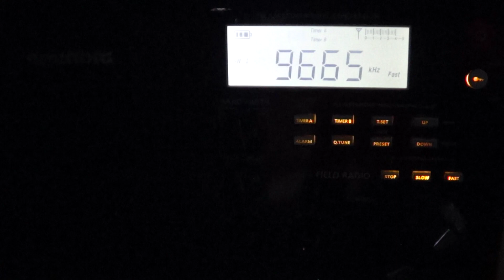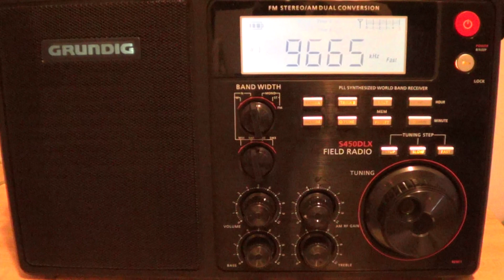Voice of Russia 9665 khz shortwave on Grundig S450DLX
Voice of Russia in english on Grundig S450DLX with telescopic antenna